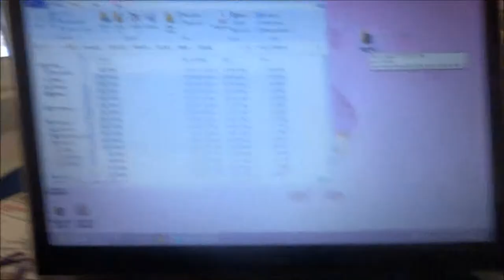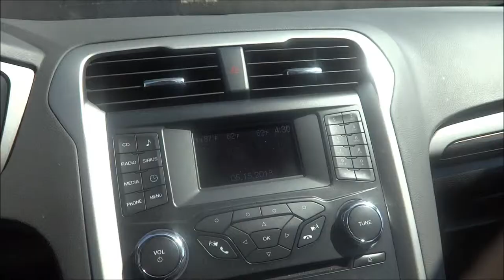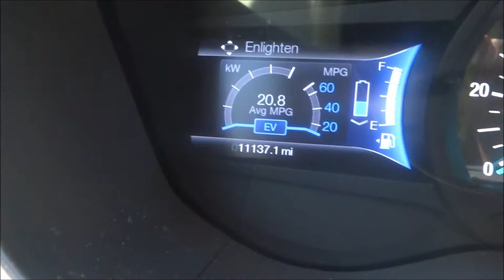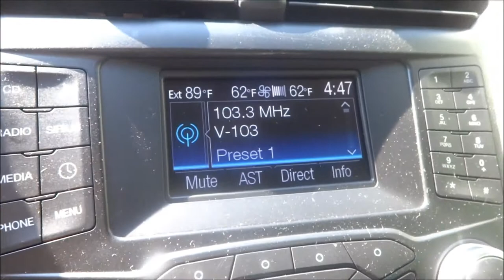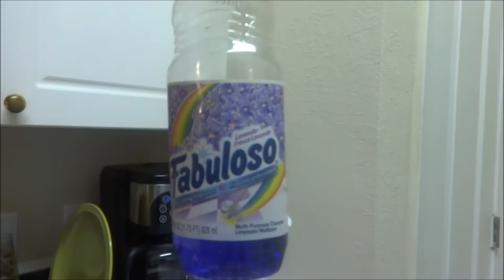Vlog #39 CAR LIFT AREOBICS May 15th